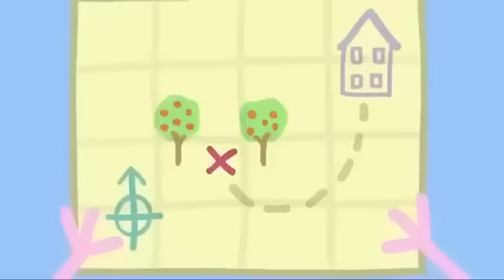¡Peppa y George van en avión! ✈️ Peppa Pig en Español | Episodios completos | Pepa la cerdita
Peppa Pig en Español | VACACIONES AL SOL | Episodios completos | Pepa la cerdita